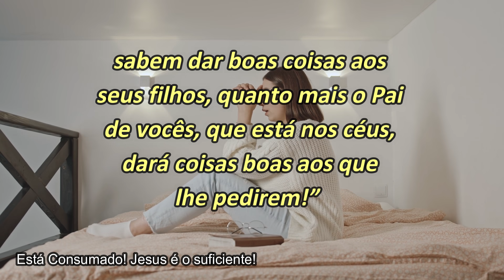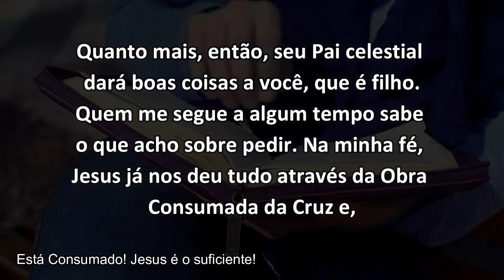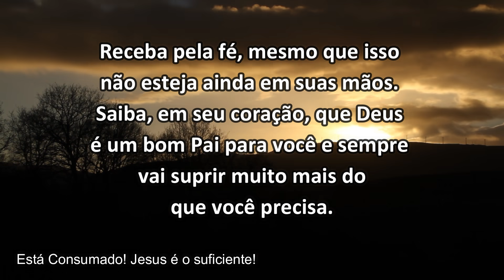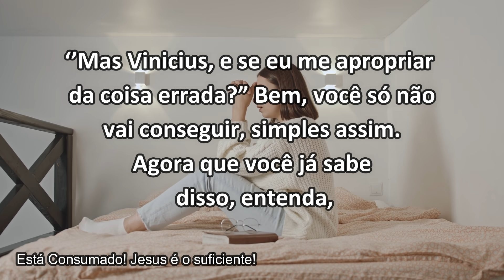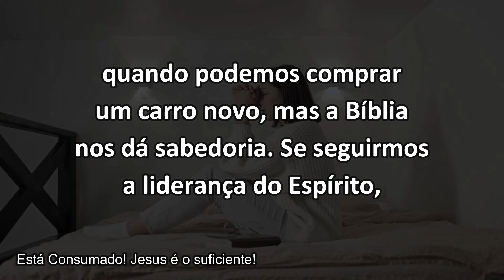DEUS É UM BOM PAI || TESTEMUNHO: ADRIANA || Mensagem Para Mudar a Sua Vida!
Mateus 7:9-11 "Qual de vocês, se seu filho pedir pão, lhe dará uma pedra?
Ou se pedir peixe, lhe dará uma cobra? Se vocês, apesar de serem maus, sabem dar boas coisas aos seus filhos, quanto mais o Pai de vocês, que está nos céus, dará coisas boas aos que lhe pedirem!”

VINÍCIUS LEANDRO